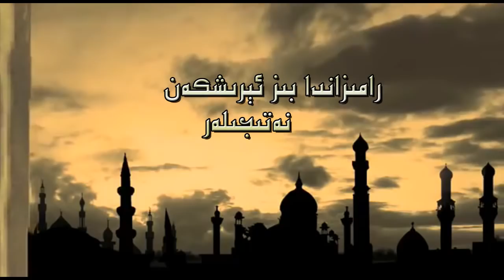رامزاندا بىز ئېرىشكەن نەتىجىلەر